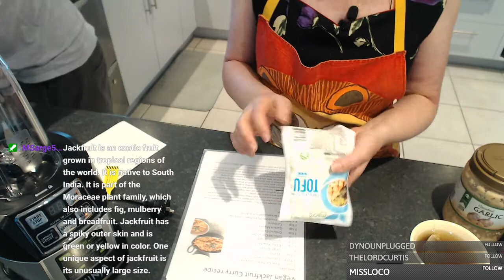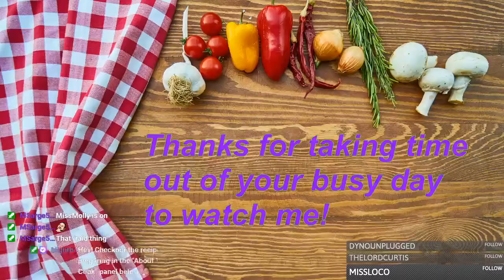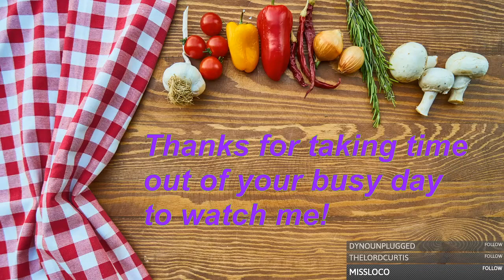Jack-fruit Curry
This curry is amazing! If you've never had Jackfruit, it's an awesome meat substitute! With a texture similar to chicken, it absorbs the flavours of the curry.  I also added some tofu just to fill it out more. Try it, I think you'll like it!